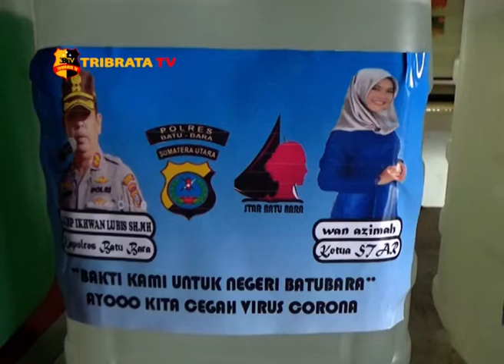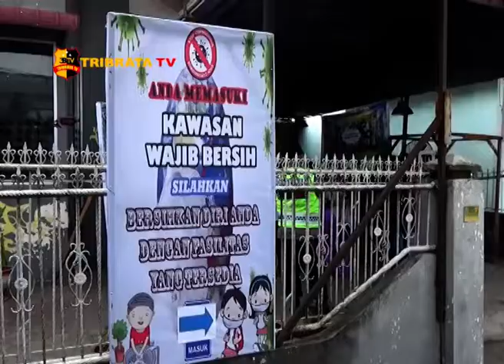KAPOLRES BATUBARA LAUNCHING RUMAH EDUKASI RELAWAN COVID 19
KAPOLRES BATU BARA AKBP IKHWAN LUBIS LOUNCHING RUMAH SOSIAL EDUKASI COVID - 19 YANG DI PRAKARSAI OLEH SRIKANDI TANGGUH BATU BARA STAR YANG TERLETAK DI KELURAHAN LIMA PULUH KABUPATEN BATU BARA SUMATERA UTARA